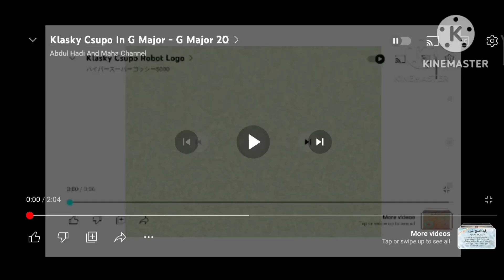Klasky Csupo In G Major - G Major 100 In 8.1x